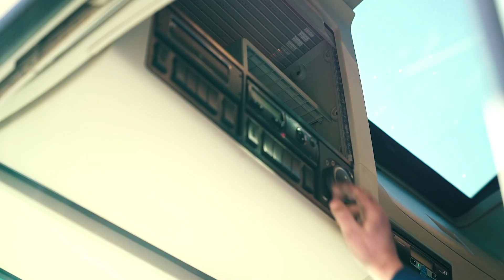Imgrund Silogistic GmbH Wesel - Wir suchen Sie als Berufskraftfahrer !! Karriere bei Imgrund .